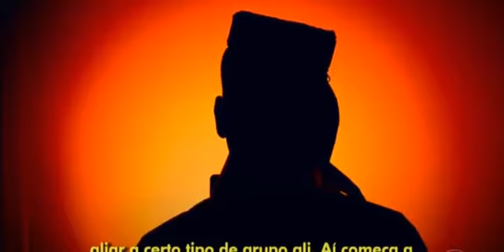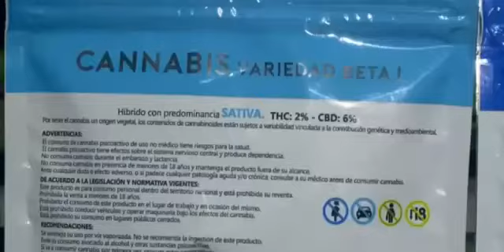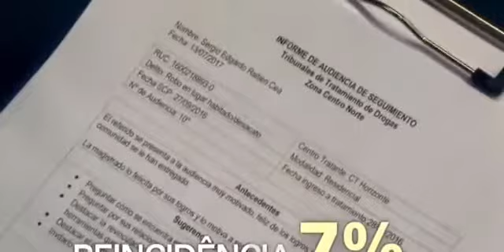FANTÁSTICO|LIBERAÇÃO DA MACONHA SIM OU NÃO!?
Maconha liberação da maconha  fantástico liberação sim ou nao  marijuana  maconha livre